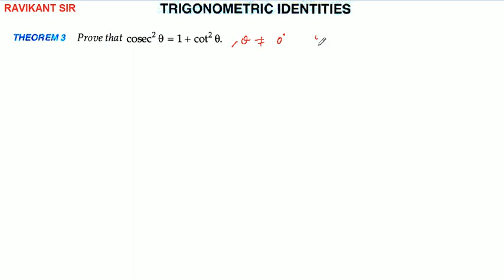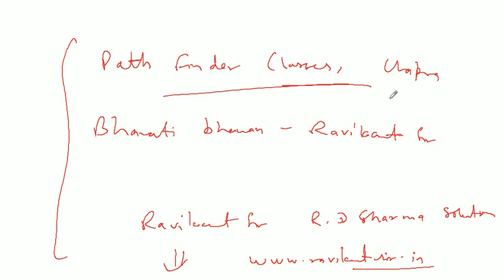Trigonometric Identities | Class 10th Maths | R D Sharma Solution | Chapter 11 | Part 1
Trigonometric Identities | Class 10th Maths | R D Sharma Solution | Dhanpat Rai Publication | Chapter 11 | Part 1

In this video, I discussed Trigonometric Identities.